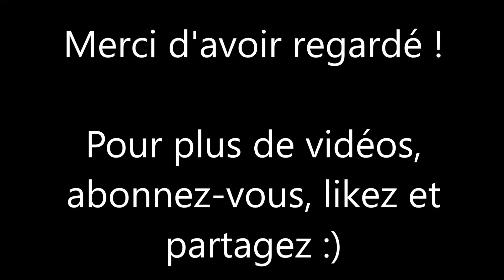Fallout London - Les 5 Magazines "DIY The Householder's Handbook"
Cette vidéo consacrée à Fallout London vous dévoile l'emplacement des 5 Magazines "DIY The Householder's Handbook".

- 0:00 : DIY The Householder's Handbook 1
- 0:17 : DIY The Householder's Handbook 2
- 0:46 : DIY The Householder's Handbook 3
- 1:09 : DIY The Householder's Handbook 4
- 1:36 : DIY The Householder's Handbook 5